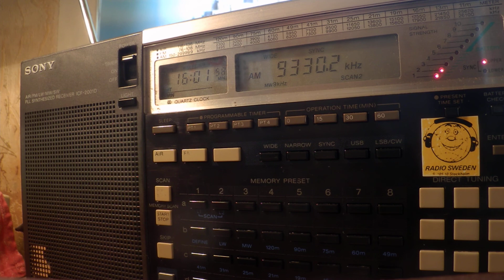09 04 2020 WBCQ 6 relay World's Last Chance Radio in English to UK 1600 on 9330 Monticello